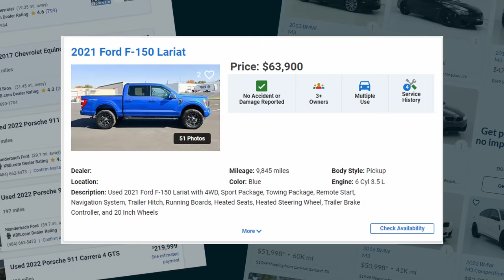It's a New Year And It's Time For These Car Trends To END!!!🤬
🛠️ Download our free guide: The tools you need to work on your Mustang!

There have been a ton of different fads and trends in the car world over the years. Some we would like to see again some day, some that can hopefully go away forever. Today's video focuses on the latter, trends that have popped up in recent years that simply need to go away! For Good! Some are for safety reasons and some are just because. Check out the video and see if you agree!